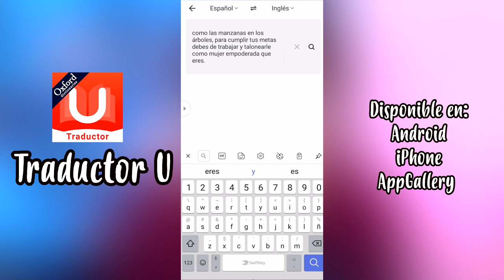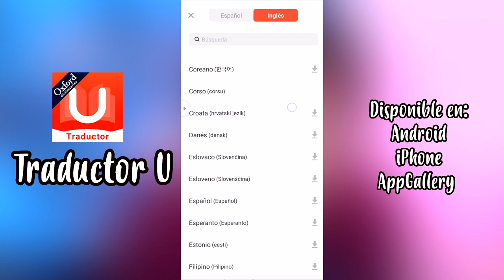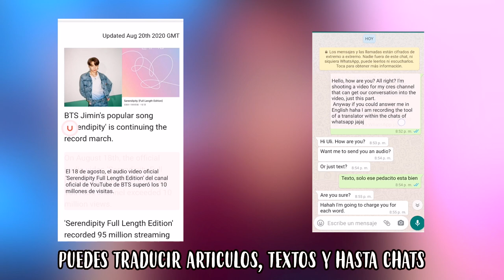GRUPO FEMENINO SE DISUELVE|FALSO EL GRUPO MEXICANO DE JYP|BTS ROMPE EL INTERNET|HYUNA CANCELA TODO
Link para descargar Traductor-U y participar en el sorteo de un Smartphone que están organizando en Tiktok (si tienen dudas del sorteo los detalles se los dejo en mi instagram)

Te quiero  😜😚😎